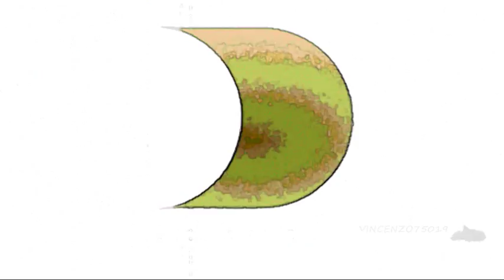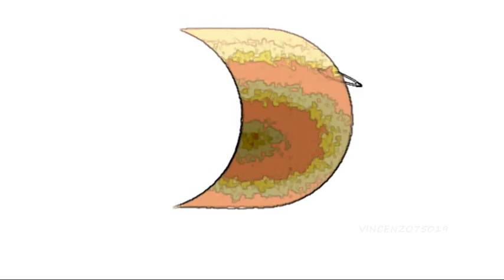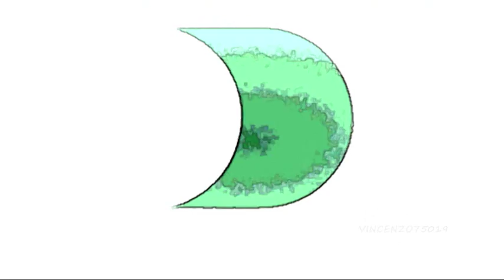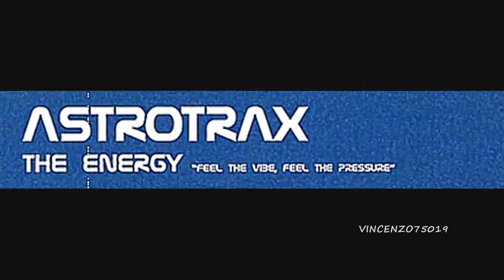Astrotrax - The Energy (King Unique Club Mix) 2000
King Unique Remix / ASTROTRAX "THE ENERGY" King Unique Club Mix, King Unique Dark Dub / King Unique Remixes Collection